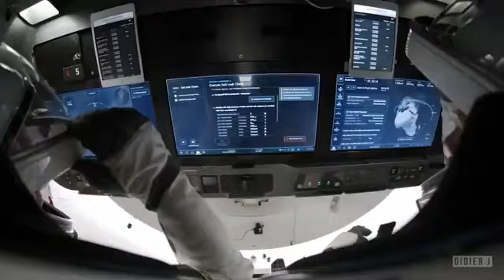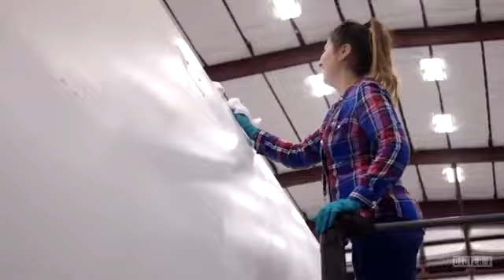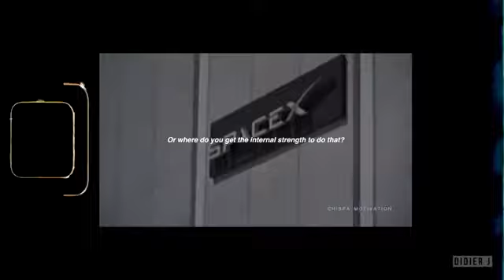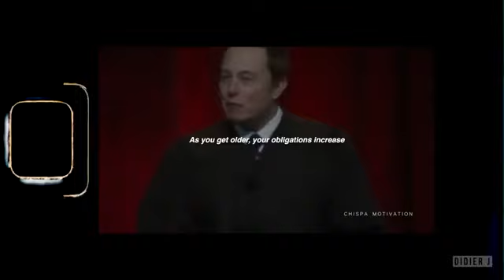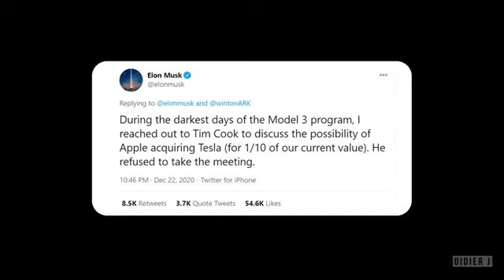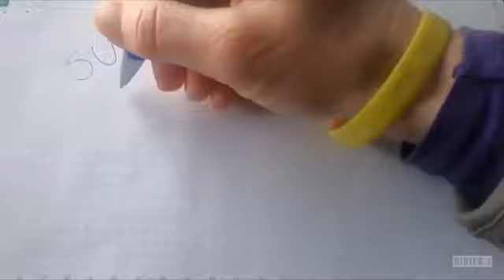think rich ( change your world optimistically) motivational video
follow great man and change your world, forget about EGO